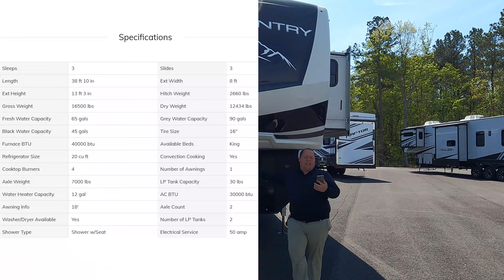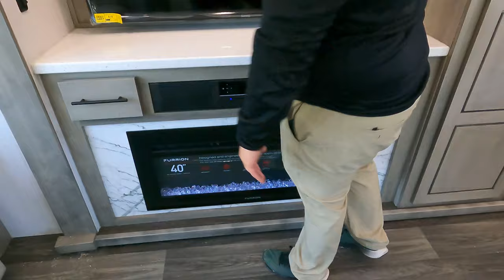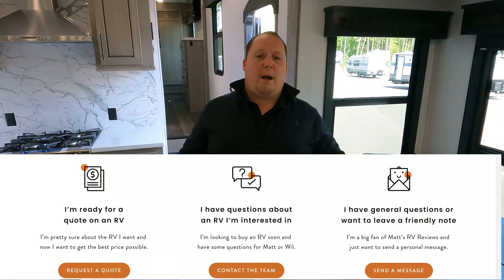Bigger is Better! Heartland Bighorn 3460GK!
2021 Heartland Big Country 3460GK

🐕🐕🐕PROTECT YOUR FUR BABIES 🐕🐕🐕
Some other great features about Waggle
🐕-Real-Time Temperature, Humidity & Heat Index Updates.
🐕-Text/Email Alerts of RV Power Loss & Power Back.
🐕-Text/Email Alerts when Temperature Is Too High/Low.
🐕-Uses Verizon 4G Cellular Network. No Wi-Fi Needed.
🐕-Rechargeable Battery Lasts Up to 4 Days!
🐕-iOS and Android applications for remote monitoring.

Matt Foxcroft
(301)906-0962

Specs

Sleeps 3
Slides 3
Convection Cooking Yes
Axle Weight 7000 lbs
Awning Info 18' Axle Count 2
Washer/Dryer Available Yes
Number of LP Tanks 2
Shower Type Shower w/Seat